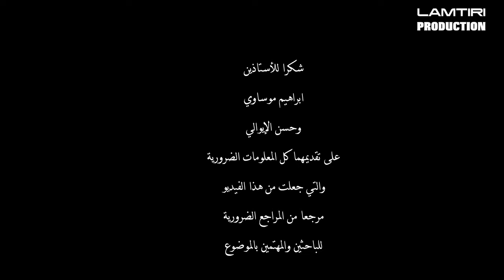Timghidcht Festival Souss Maroc موسم تيمكيدشت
كما هي العادة كل سنة في الأسبوع الأول من ربيع الأول ، تحتضن زاوية تيمكيدشت ناحية تافراوت على طريق طاطا، والتابعة لإقليم تزنيت ، موسما ترجع جذوره لقرون عديدة، سوف يحضى هذه السنة بتسجيل تصويري متميز ليبقى أرشيفا قيما لدى سكان المنطقة والمهتمين.

ATTRIBUTIONS TO GOOGLE EARTH
IMAGE LANDSAT COPERNICUS
DATA SIO, NOAA, US, NAVY, NGA, GEBCO